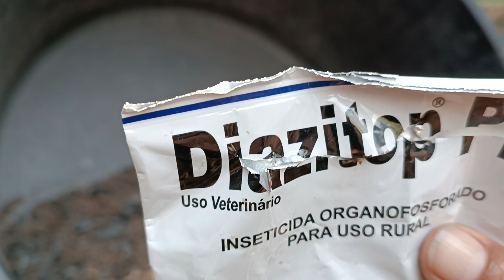ROSA DO DESERTO LM 341 UM RESULTADO PERFEITO NA AREIA VCS PRECISA VER 😱❤️